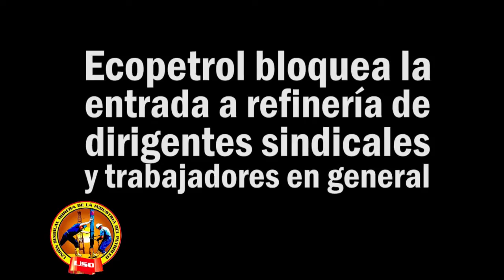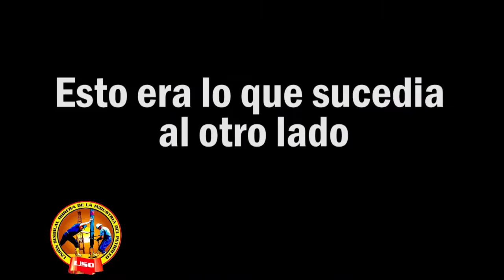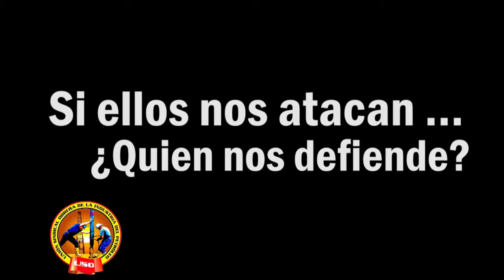SEMANARIO OBRERO MARZO 05 - 2015